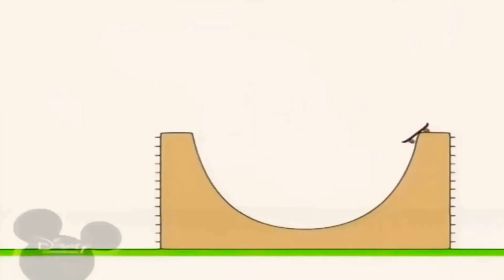11 квітня 2021 р.